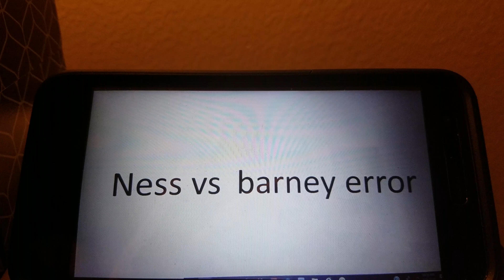ness vs barney error trailer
a PowerPoint studio